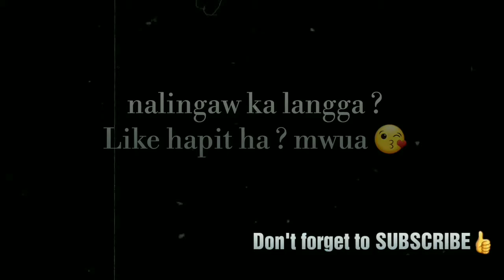Q&A PART 11/16: Nganong wala'y pahinumdom ang posporo ???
My  edited video using android phone and newbie *vlogger* here 🤣 Enjoy mga L A N G G A 😘❤

Random Q & A w/ Friends 🤣. Hope you'll enjoy the video mwua 😘

 Try to check my fb acc. for make-up event bookings like debut , wedding (for package or by pax) , party gala and more 💄💄💄

THANK YOU MGA LANGGA 😍😍😍